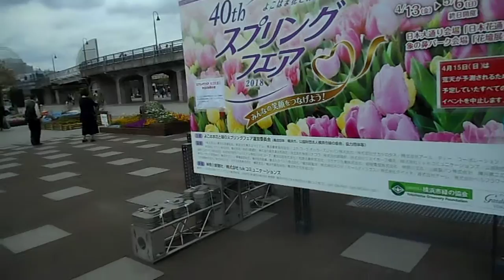DSCN1637第40回よこはま花と緑の スプリングフェア201820180414象の鼻パーク